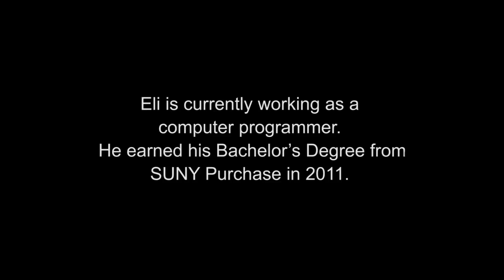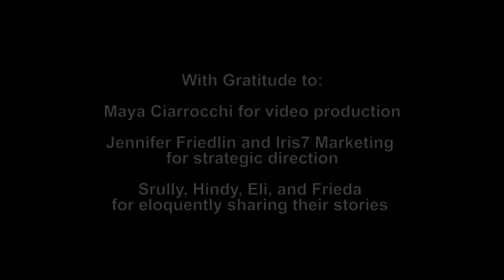Footsteps: the journey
Footsteps: The Journey tells the story of how a small non-profit organization assists ultra-Orthodox Jews wishing to move beyond their communities of origin to lead self-determined lives.

Footsteps is the only organization in North America that assists people who wish to leave the ultra-Orthodox community. Based in New York, Footsteps provides a range of services, including social and emotional support, educational and career guidance, workshops and social activities, and access to resources. Thanks to Footsteps, former ultra-Orthodox Jews have a safe, supportive, and flourishing community to turn to as they work to define their own identities, build new connections, and lead productive lives on their own terms.